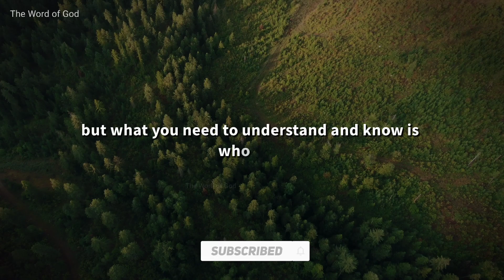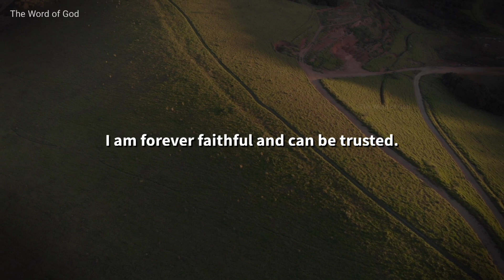Jesus Says - Look Into Me I Won't Fail You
• This channel aims to help 👇
1. Motivate and inspire you.
2. Channel more positivity, good vibrations, good energy and gratitude into your life.
3.Strengthen your connection to God.